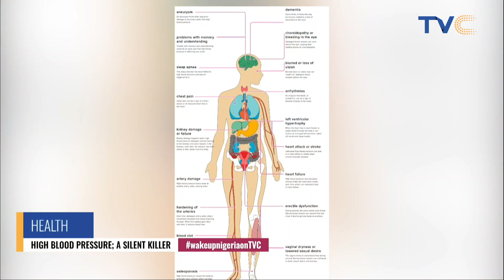This Can Increase Your Risk of Getting High Blood Pressure (VIDEO)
We can agree that 'High Blood Pressure' is a silent killer.
Dr. Diran Onifade in this WUN segment explains the causes and how to regulate your high blood pressure.